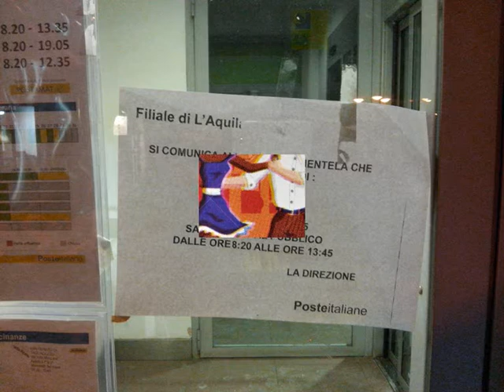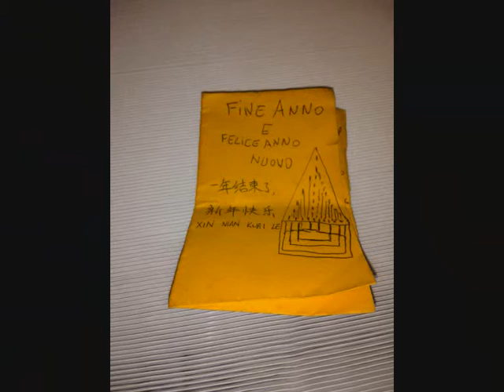Glielo dico a...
Durante la "panettonata" di Natale, il Ruf nelle vesti di Rub
(responsabile unico dei brindisi) viene individuato da Udtrs (1 dei 3 responsabili di settore) e subito autorizzato a scrivere una nuova canzone.
Allontanarsi dall’ ufficio per una festa come il Natale
ti lascia un po’ di malinconia anche nei confronti del custode
che preferirebbe trascorrerlo Ognibene Anzelmi a un Parente magari dello stesso Parisi, in un clima più Paciullo e Cataldo quasi Siciliano con finestre aperte senza doppi Vietri con vista sul giardino di Alessandro e baobab davanti a un piatto di
Maccarone con Salzano(ci), una bella forma di Pancotto Pugliese, uno o
due cespi  di cavolo Romano, l'immancabile capidone, un fiasco di Bruno, una Lat(t)ina di Thea,   una bottiglia di acqua della fontana di Svevi, al lume di Zamparelli e un bel bouquet di De Florio e Fiorello quindi Dolce e Trabacco, e dopo una bella Cantella di Lillo(là) Lillo(là), con una Pipicella di Panzella, via nel Matarazzo per un meritato sonno ristoratore sotto l’Egidio sguardo degli Angeli Raffaele e Gabriele, che scortano Sanclemente, Mariangela Incoronata e la  Maddalena al seguito… e con, sul comodino pronta, la Corona del Rosario.
   In ufficio la sicurezza nel turno Diurno  Sa(v)à affidata a un Falcone, con ancora qualche  Pinna, Sappracone appostato che avvisterà, anche con tempo Fusco, su un Rocciolo o su un Capozzolo o anche  più in alto su una Latorraca, del costruttore Mastrogiovanni,
 eventuali Mangieri delle tribù dei (De)Filippis, Cubattoli e Quittadamo ancora (A)liber(t)i.
   Dato che il vizio condannato da Dio Mercurio è con(I)ngenito
più in Basso in panchina, per Rede(a)rguire eventuali Rinaldi furiosi piazziamo la Cagnina Antonietta e un Alaimo, che non sono Tonti, e per di più con un osso Donato, disarmati di Mazzola o Pallott(a)la, non amMazzar(a’)nno nessuno e ugualmente ogni sorta di rapina verrà scongiUrrata.
All’entrata un Serrapede,  un Drago e il buttafuori Spallone tutti insieme con accanito Furone allontaneranno gli afFamàti dello straordinario e gli arRavizz(i)ati delle macchinette così tutto il nostro ambiente sarà più Car(n)iello.
 Il giorno seguente già con l’Aurora il nostro custode, cambiato di  Morabito e con l’aspetto di un Bellantoni, tornerà con Pacella di tutti al proprio posto e la nostra azienda in maniera Serena e con poco più di un Marco e Mililli lire potrà continuare ad interagire.
   Parola del Ruf (oggi Rub).

   Ringraziamenti.
   Grazie al bravissimo Mirko Vercelli e alla premurosa  mamma Teresa
per il disegno in china della copertina.
   Grazie a Lorenzo Carrus per le sue naturalissime ma geniali foto.
   Grazie a Carlo Sterpone per le originali e colorate vignette degli auguri di Buone feste.
   Grazie a Gabriele Mormone per la solerzia nel mandarmi foto e video.
   Grazie ai colleghi in posa per il brindisi con il neo pensionato Piero.
   Grazie al compianto direttore Paolo Vita per la mostra a Messina de
 “La posta e il suo passato”.

   Se questa canzone vi procurerà un sorriso i miei obiettivi saranno raggiunti.
   Per quanto mi riguarda ogni qualvolta l’ascolterò o la canterò il mio
ricordo registrerà quel sorriso che non mancava di certo sul viso di Ugo R. il RVP (… e questa è una sigla vera: Responsabile di volo postale) che per primo (sorteggio) il 5 novembre 1998 ha preso il volo da Torino per raggiungere l’HUB di Roma Fiumicino e che il 3 gennaio di quest’anno, ancora primo, si è alzato in volo per raggiungere un HUB più stellare. Grazie anche a te Ugo.

Altre info e testo della canzone nel blog Falcone e canzoni:
francofama.blogspot.it
Glielo dico a... del 7 gennaio 2016.